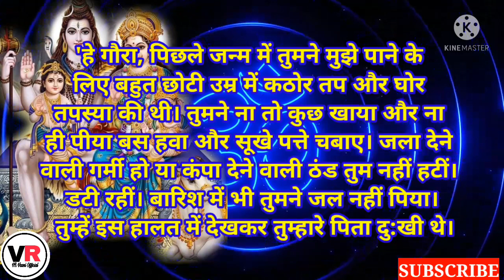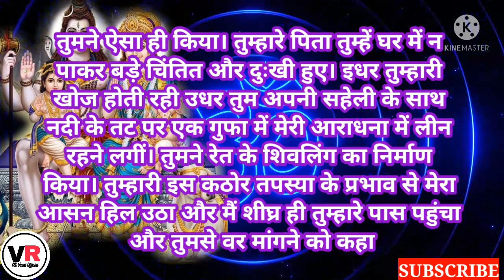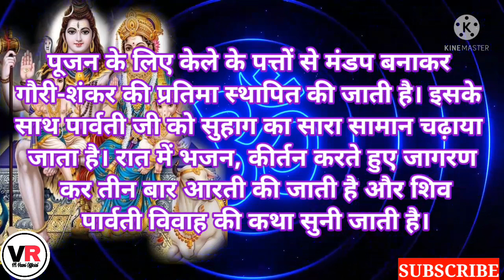हरतालिका तीज व्रत कथा | Hartalika Teej Vrat Katha 2021 | हरतालिका तीज पूजन विधि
आज के दिन हरतालिका व्रत की कथा सुनने मात्र से होगी  सुख समृद्धि और सौभाग्य की प्राप्ति Hartalika Teej

हरतालिका तीज पूजन, व्रत विधि क्या कैसे व कब करें
Hartalika Teej Date and Time 2021 pooja vidhi

hartalika puja
hartalika arti
hartalika vrat katha
hartalika teej
hartalika katha hindi
hartalika teej vrat katha 2021
hartalika pooja vidhi
teej kab hai
teej kab hai 2021
teej vrat ki vidhi
teej vrat kab hai
teej pooja vidhi
teej
teej vrat katha